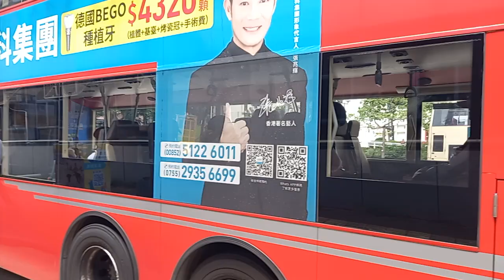Bus Stop KMB Argyle st hongkong